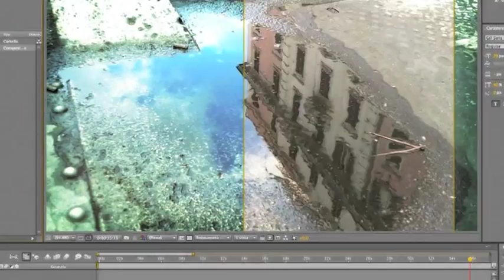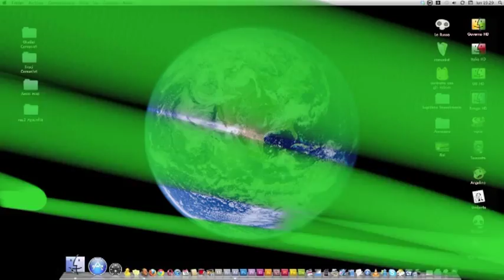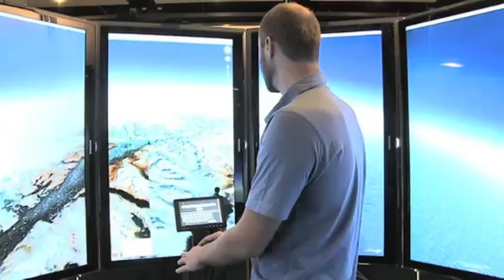Radiohead - Lotus Flower (Eco Bootleg Remix)